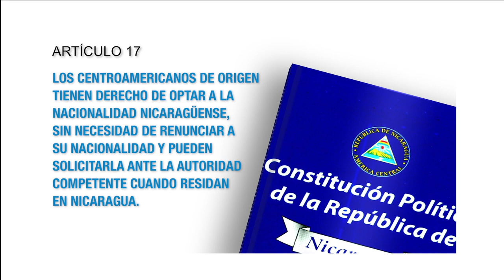Constitución Política Artículo 17